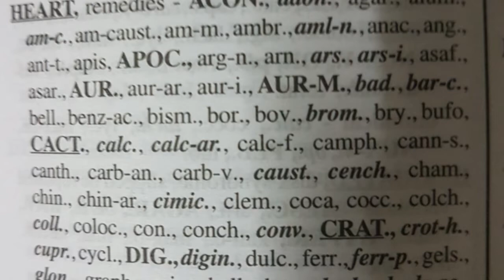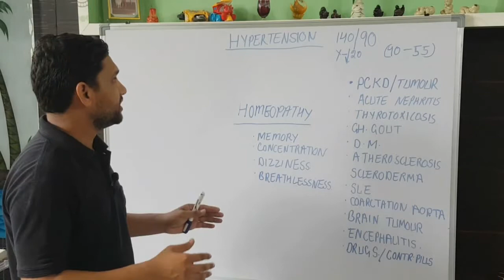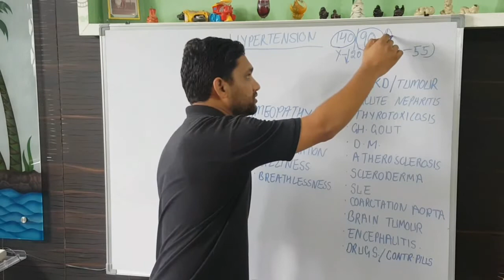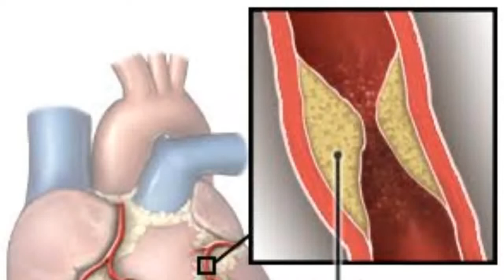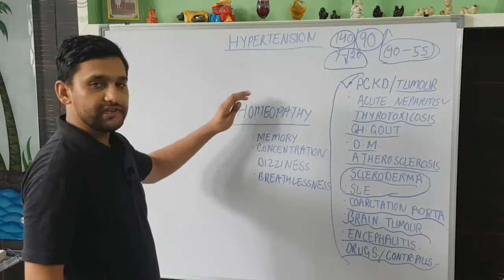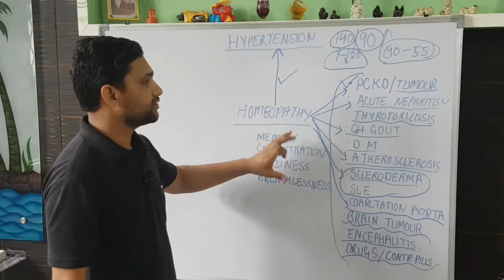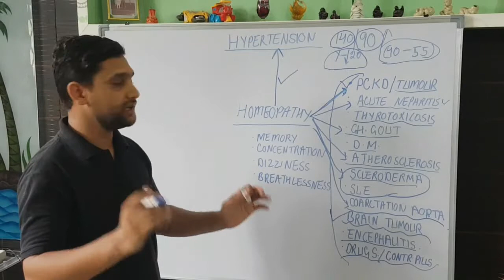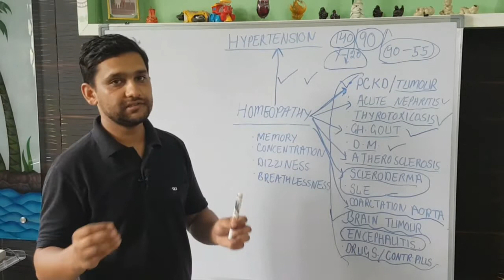hypertension homeopathic medicine and treatment side effects । cause&cure । how to cure naturally